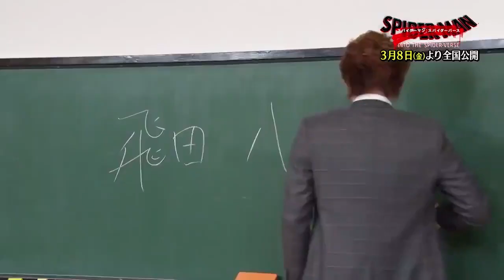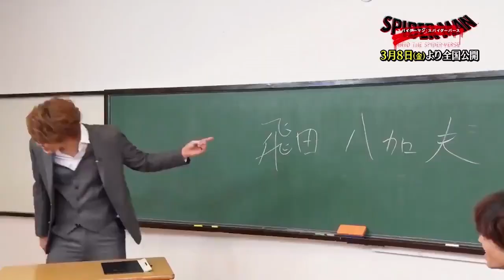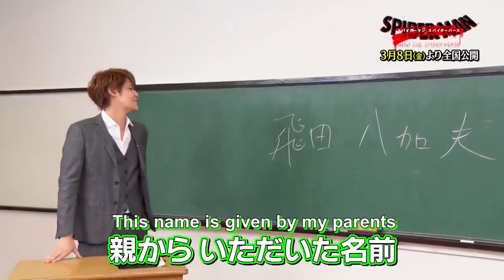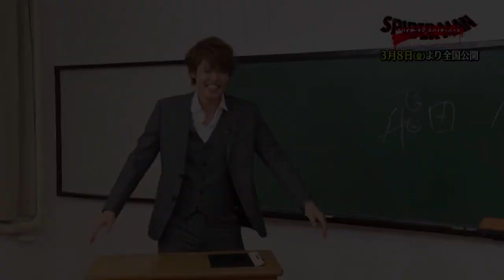[Eng Sub] Funny moments from 1st Spiderverse Special Class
I had so much fun subbing this lol

If you like it you can buy buy me a coffe